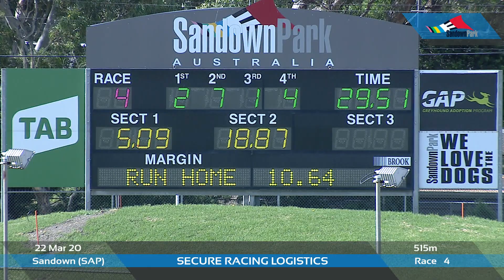SAP SUN 22 MAR 20 R4